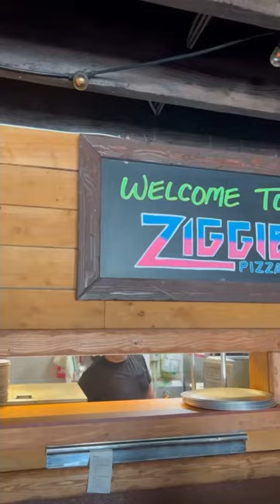Let’s try Ziggies Pizza together in Ivanhoe Village located in Orlando 😊